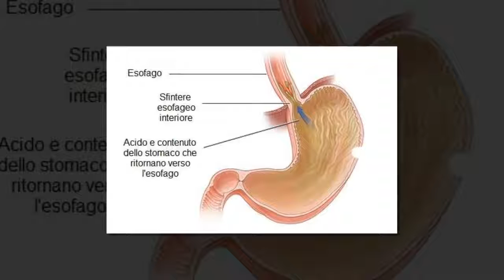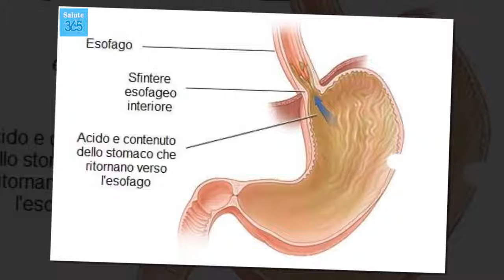Rimedi naturali per trattare il reflusso gastrico - Salute 365